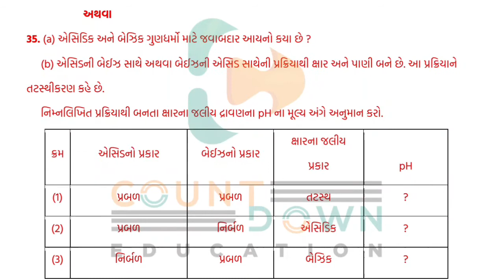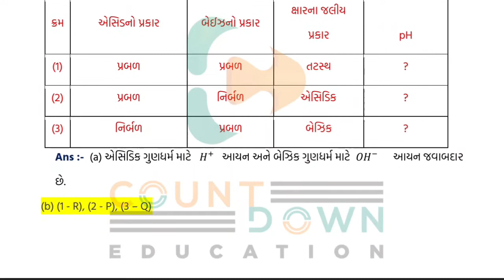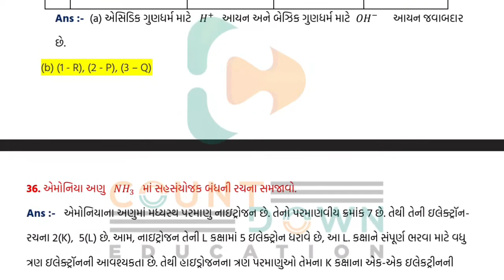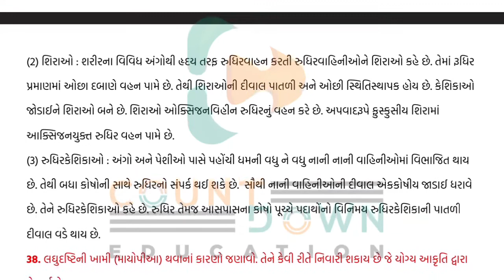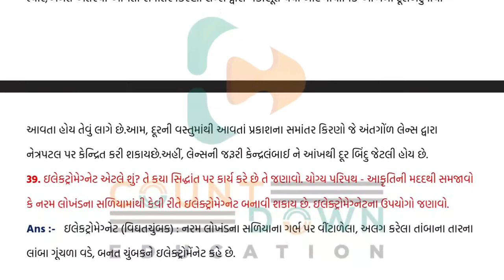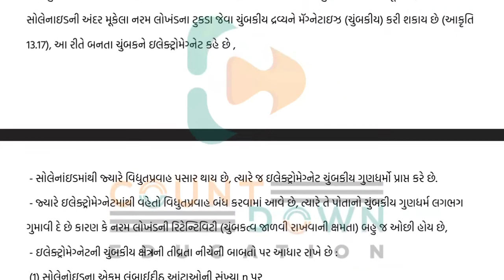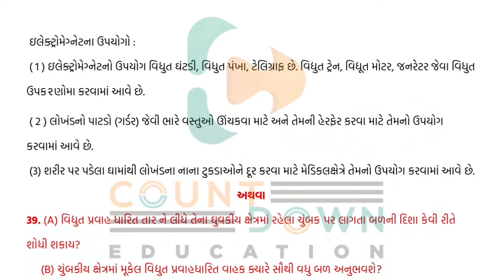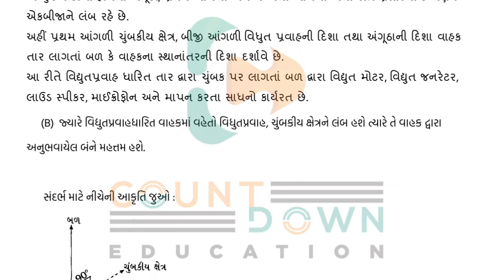Youth vidyakul paper set 2022 std 10 Science paper 2 Section D | dhoran 10 paper 2 Science sec- D